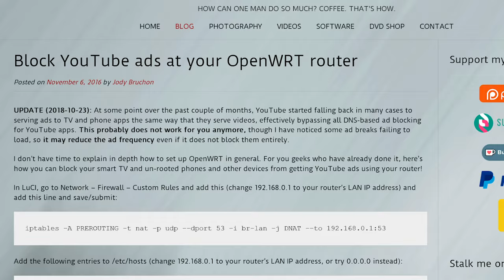Without Ad Blocking, The Web Is Almost Unusable - Rollin' Rambles - Jody Bruchon Tech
If you use an ad blocker long enough and then sit down at a computer with no ad blockers, it's a traumatic experience. I don't understand how people deal with the insane amount of ads online.